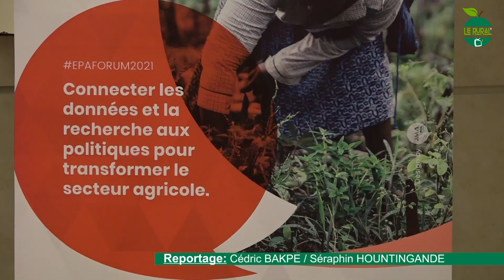Forum EPA 2021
Connecter les données et la recherche aux politiques pour transformer le secteur agricole tel est l'objectif visé par ACED Bénin en initiant le forum EPA.